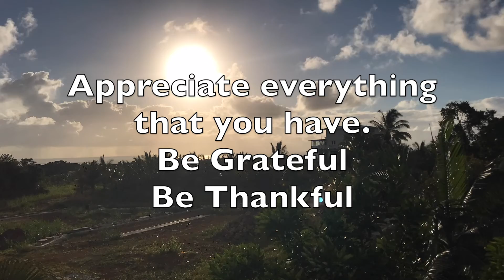Sunrise Time-lapse 091221 Mauritius Nature Sky Cloud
Location:  MAURITIUS